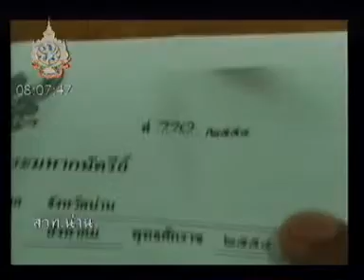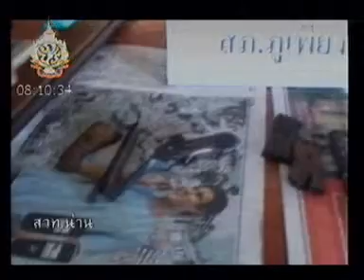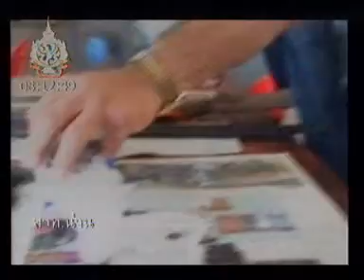ที่นี่เมืองน่าน 24 ส.ค. 54